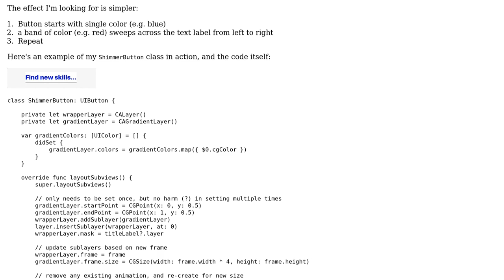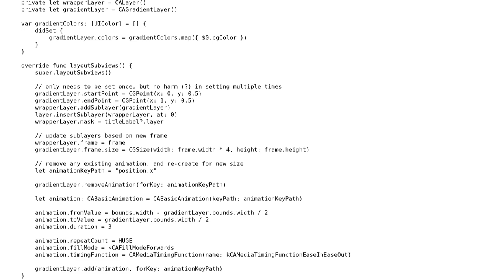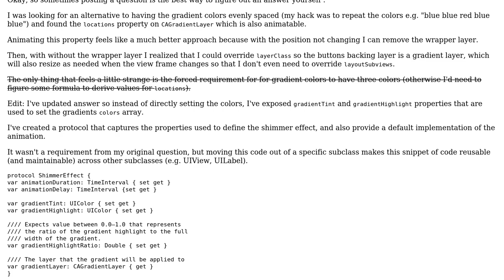Code Review: UIButton subclass with animated 'shimmer' effect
With thanks & praise to God, and with thanks to the many people who have made this project possible! You are responsible for your own actions.